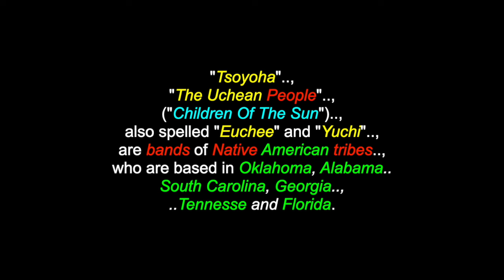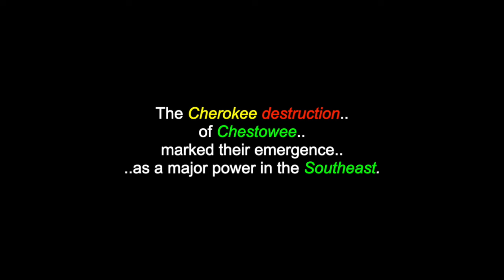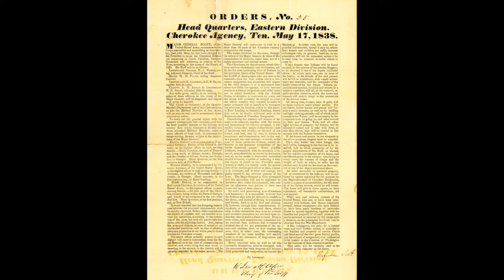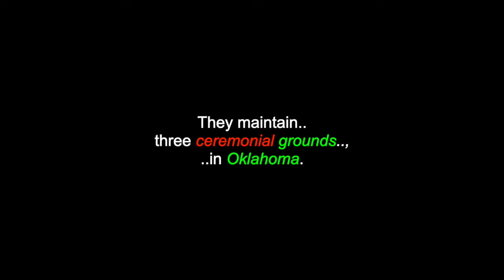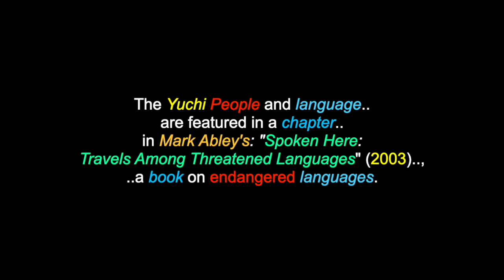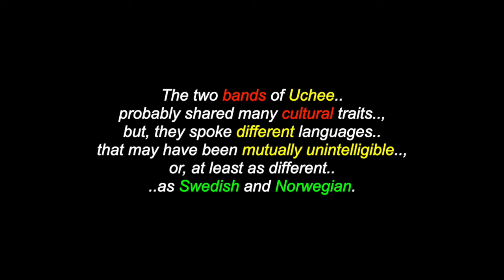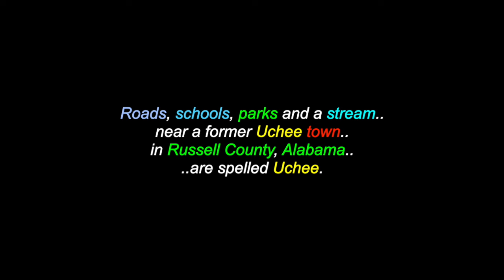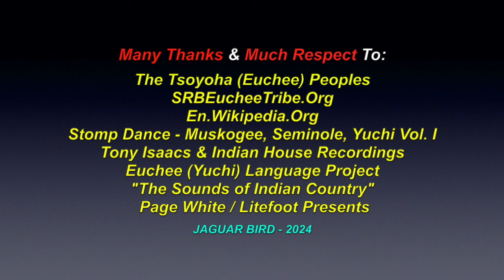Tsoyoha: The Uchee/Yuchi People - Children Of The Sun - Oklahoma, USA, "Turtle island"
This is a video for: "Tsoyoha", "The Uchee/Yuchi People", (“Children Of The Sun”), who are located in Oklahoma, Alabama, South Carolina, Georgia, Tennesse and Florida in the USA, on"Turtle island". There are also over 1400 videos in this channel for many North, South & Central American Tribes & First Nations, Residential Schools, Chiefs, Elders, Historical Events, Indigenous Concerns, Quotes, Environmental Youth Activists.. and much more.

"Tsoyoha", "The Uchee People", ("Children Of The Sun"), also spelled "Euchee" and "Yuchi", are bands of Native American tribes, who are based in Oklahoma, Alabama, South Carolina, Georgia, Tennesse and Florida. Their traditional homeland was in the southeast of the present United States. In the 16th century, Uchean people lived in the eastern Tennessee River valley, in Tennessee. In the late 17th century, they moved south to Alabama, Georgia and South Carolina, settling near the Muscogee (Creek) People. Some also migrated to the panhandle of Florida. After suffering many fatalities from epidemic disease and warfare in the 18th century, several surviving Yuchi bands were 'removed' to 'Indian Territory' in the 1830's, together with their allies the Muscogee Creek. Today, the Uchee/Yuchi People live 'primarily' in the northeastern Oklahoma area, where many are enrolled citizens of the federally recognized Muscogee (Creek) Nation. They maintain a distinct cultural identity and some speak the Uchee/Yuchi language, a linguistic isolate.

Many Thanks & Much Respect To: The Tsoyoha (Euchee) Peoples..; SRBEucheeTribe.Org..; En.Wikipedia.Org..; Stomp Dance - Muskogee, Seminole, Yuchi Vol. I..; Tony Isaacs & Indian House Recordings..; Euchee (Yuchi) Language Project..; "The Sounds of Indian Country"..;  Page White..; Litefoot Presents.. and to all the other brothers and sisters who have contributed to this video with photos and/or, in any other way.